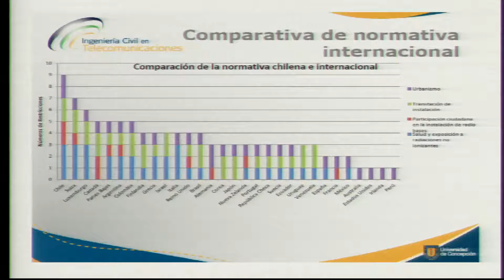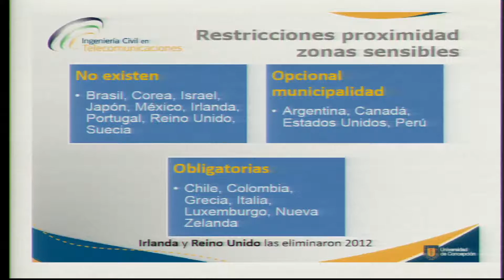Comisión de Medio Ambiente / 13 07 2016